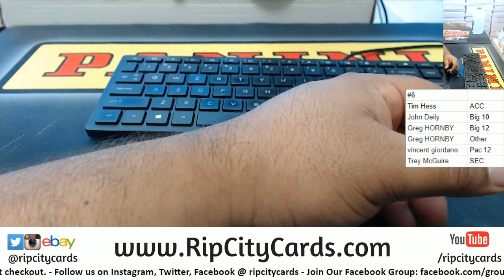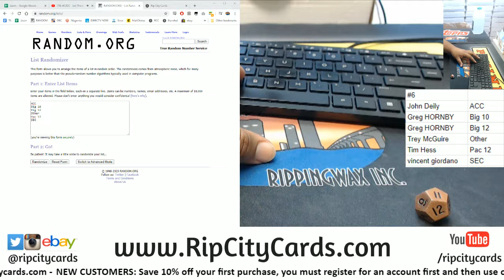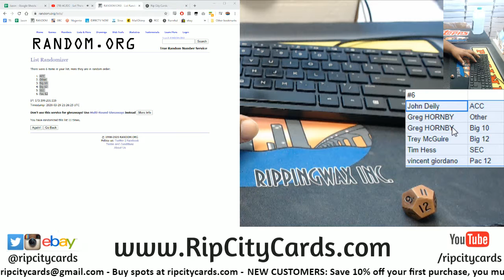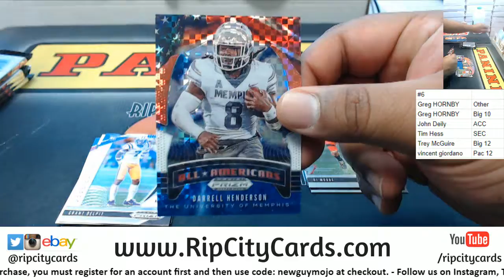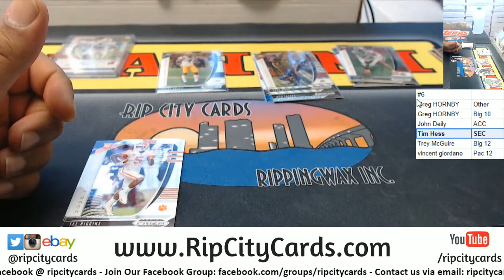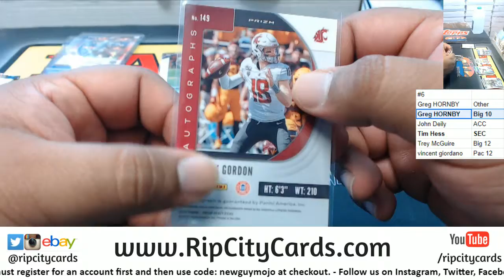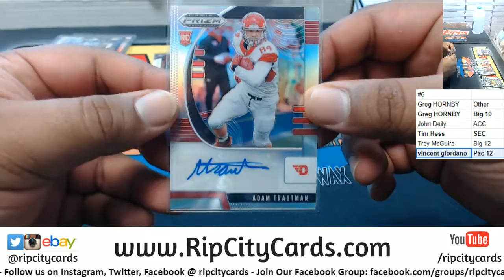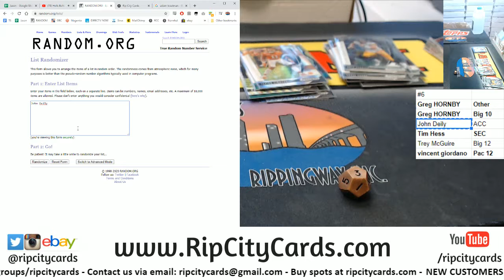2020 Prizm Draft Football Random Conference #6